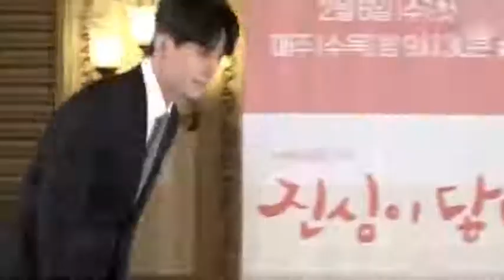孔刘李栋旭理想型公开 一个爱妈妈型一个爱爸爸型